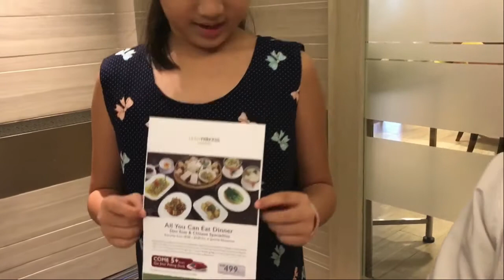ตอง ติง ชวนชิม Ep.8 | เป็ดปักกิ่ง กินยังไงดี กินติ่มซำโรงแรมหรู | Peking duck | ตอง ติง โชว์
เป็ดปักกิ่ง กินยังไงดี  กินติ่มซำโรงแรมหรู | ตอง ติง โชว์